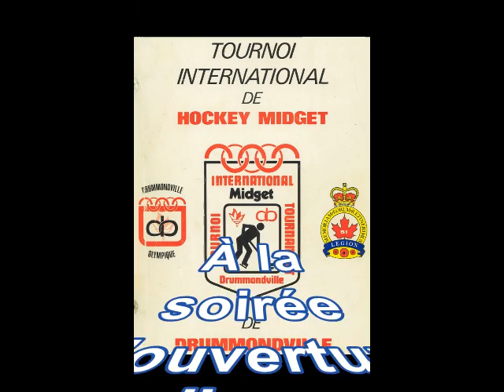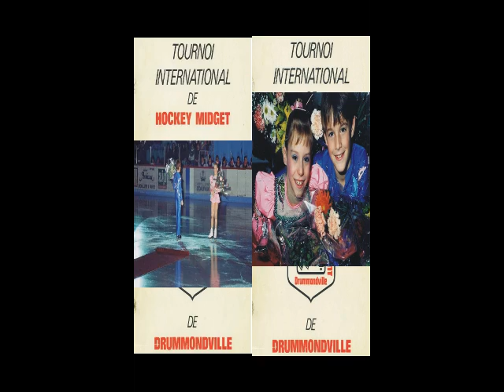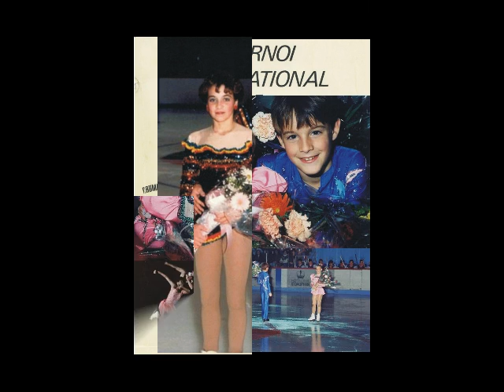spectacles d ouverture 2018 08 30 21 43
Tournoi international de hockey midget de Drummondville:
spectacles d'ouverture